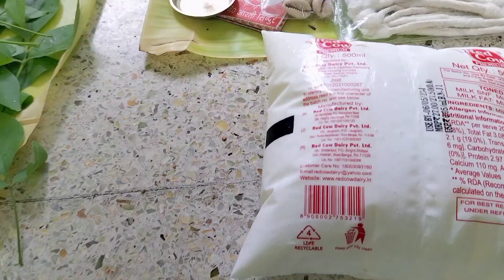Buddha Purnima r Pujo holo amader barite 🏡 | Maa er ki holo pujo aager din ta 😭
Buddha Purnima Puja at our Home